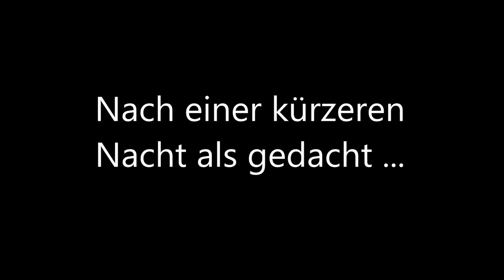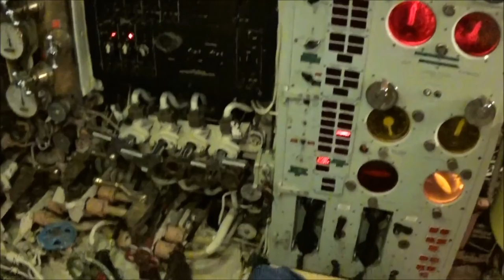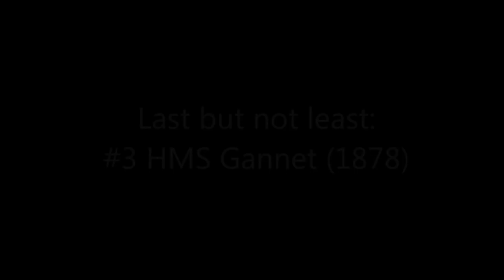Reisetagebuch: "World of Warships Event" EiKarrRamba in Chatham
►VLOG von EiKarrRamba! Reisetagebuch vom World of Warships Launch-Event in Chatham:

Seit langer Zeit mal wieder ein VLOG von mir und dann nicht irgendeines sondern ein Reisetagebuch! Dabei zeige ich euch meinen Trip von München nach Chatham und zurück, zu welchem ich von Wargaming eingeladen worden bin. Es ging dabei um das Launch Event zu World of Warships und was eignet sich da besser als eine historische Werft mit 3 tollen Schiffen, aber seht nun einfach selbst!

►  Replays an mich:

Ich würde ich mich über Kommentare natürlich sehr freuen und mit einem Abo macht ihr mir einen großen gefallen!